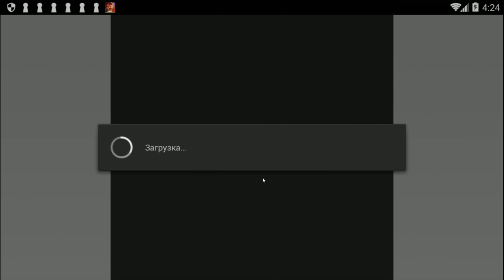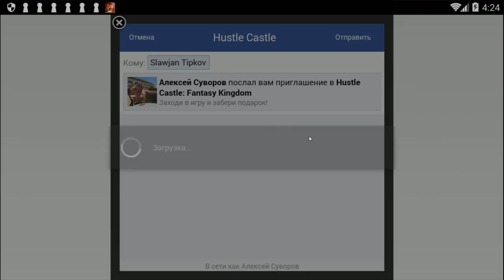Hustle Castle: Fantasy Kingdom #67 ( НУЖНО И ТО,НУЖНО ДРУГОЕ.....КАК БЫТЬ ТОГДА ??? )